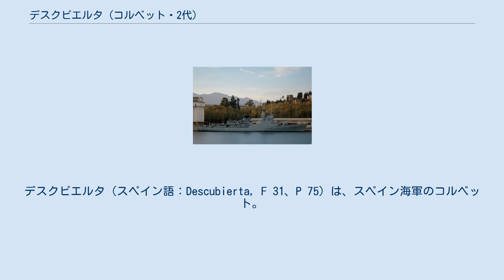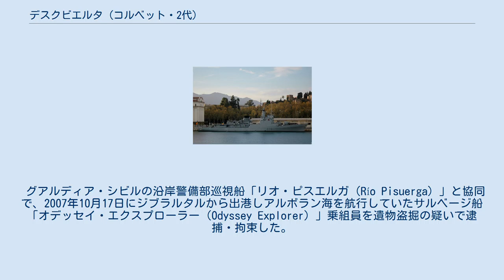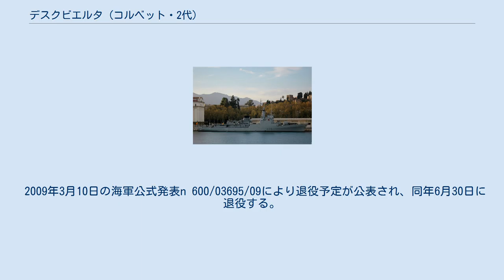デスクビエルタ (コルベット・2代)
デスクビエルタ級コルベット_(1978)
デスクビエルタ（スペイン語：Descubierta, F 31、P 75）は、スペイン海軍のコルベット。
デスクビエルタ級コルベットの1番艦。
艦名は日出・日没時の偵察を意味するスペイン語に由来する。
 「デスクビエルタ」は、バサンカルタヘナ造船所で建造され、1974年11月16日に起工、1975年7月8日に進水、1978年11月18日に就役しカルタヘナ基地の第31護衛隊に配備される。
 1989年10月9日、NATO南ヨーロッパ連合軍の常設海上部隊にスペイン海軍軍艦としては初めて参加する。
1990年、湾岸危機が発生し国際連合主導による禁輸監視活動のため、フリゲート「F 81 サンタ・マリア」、コルベット「F 35 カサドラ」と共にペルシャ湾に派遣される。
 1991年、演習でスペイン海軍としては初めてのハープーンの実射を行い標的艦「D 61 チュルカ」を撃沈した。
 その後、哨戒活動に必要な警備用小型船艇3隻（ゾディアックMk5が2隻とヴァリアント750が1隻）を搭載できる様に改修された。
 2006年6月5日に哨戒艦に艦種が変更され、番号もP 75に変更される。
 グアルディア・シビルの沿岸警備部巡視船「リオ・ピスエルガ（Río Pisuerga）」と協同で、2007年10月17日にジブラルタルから出港しアルボラン海を航行していたサルベージ船「オデッセイ・エクスプローラー（Odyssey Explorer）」乗組員を遺物盗掘の疑いで逮捕・拘束した。
 2009年3月10日の海軍公式発表n 600/03695/09により退役予定が公表され、同年6月30日に退役する。
 ^ YoutubeDestrucción del Destructor Churruca 1ª Parte ^ YoutubeDestrucción del Destructor Churruca 2ª Parte ^ La Armada y la Guardia Civil apresan al 'Odyssey Explorer' al salir de Gibraltar2007年10月17日